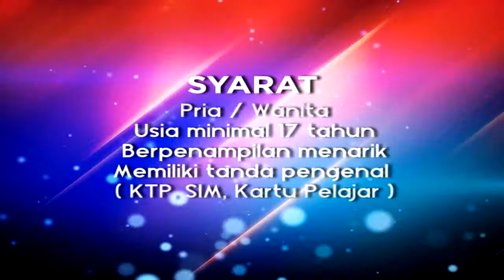KDI 2015 MNCTV - Audisi Jawa Barat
KDI 2015 MNCTV - Ikuti Audisinya di kota-kota terdekat anda. KDI 2015 segera di MNCTV Selalu di Hati.